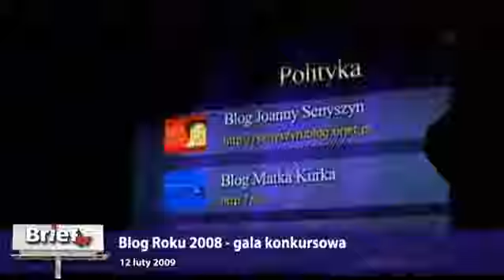Gala konkursowa Blog Roku 2008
Relacja z gali konkursu na najlepszy Blog Roku 2008. Konkurs zorganizowany został przez portal Onet.pl pod patronatem serwisu Blog.pl